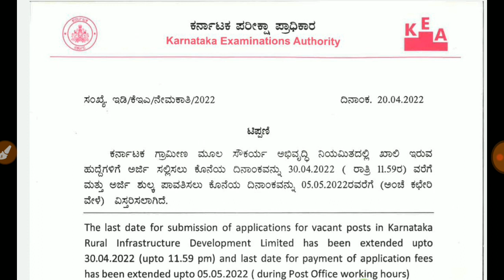KRIDL APPLICATION DATE EXTENDED 2022